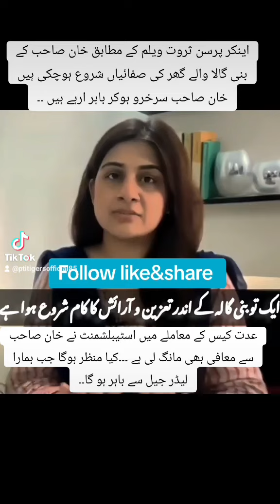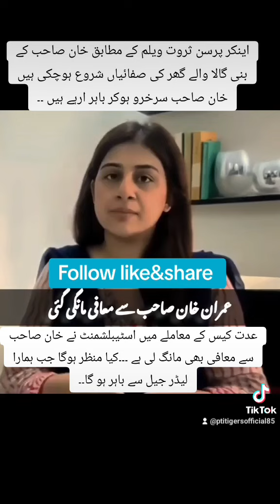اینکر پرسن ثروت ویلم کے مطابق خان صاحب کے بنی گالا والے گھر کی صفائیاں شروع ہوچکی ہیں.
اینکر پرسن ثروت ویلم کے مطابق خان صاحب کے بنی گالا والے گھر کی صفائیاں شروع ہوچکی ہیں خان صاحب سرخرو ہوکر باہر ارہے ہیں ۔۔عدت کیس کے معاملے میں اسٹیبلشمنٹ نے خان صاحب سے معافی بھی مانگ لی ہے ۔۔۔کیا منظر ہوگا جب ہمارا لیڈر جیل سے باہر ہو گا۔۔